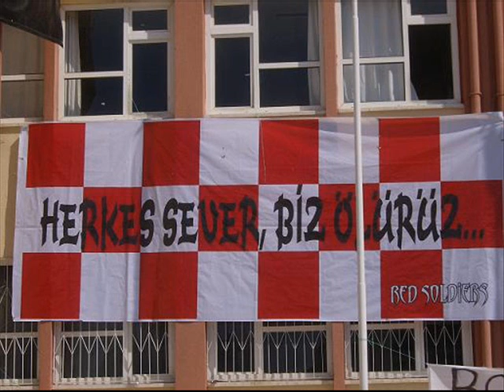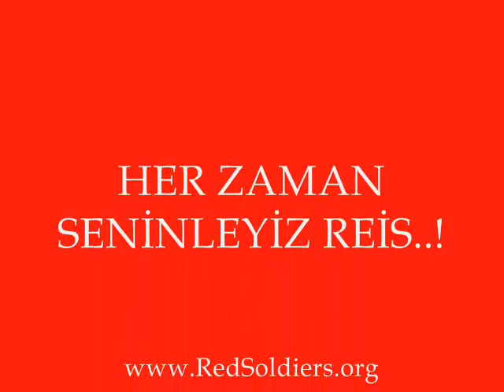Red Soldiers ''Pause''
Şimdilik askerler ızınde